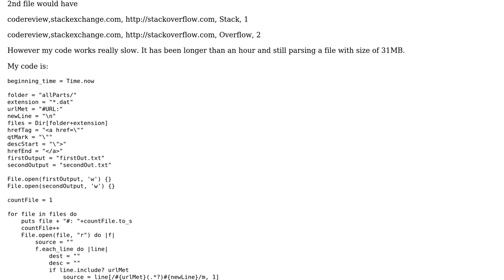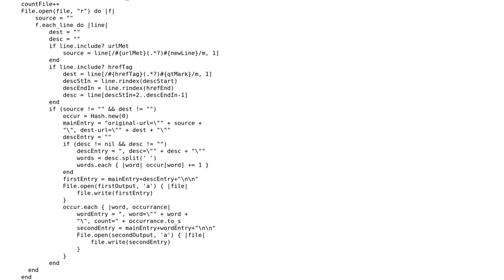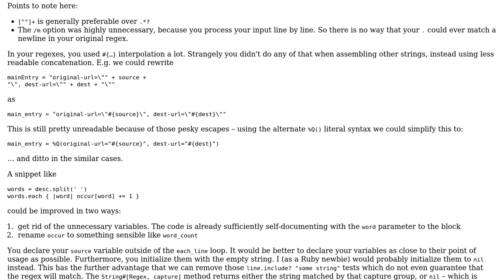Code Review: Ruby html href parser working slow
With thanks & praise to God, and with thanks to the many people who have made this project possible! | Content (except music & images) licensed under CC BY-SA | Music | Images & others | With thanks to user Sarp Kaya user amon and the Stack Exchange Network Trademarks are property of their respective owners. You are responsible for your own actions.